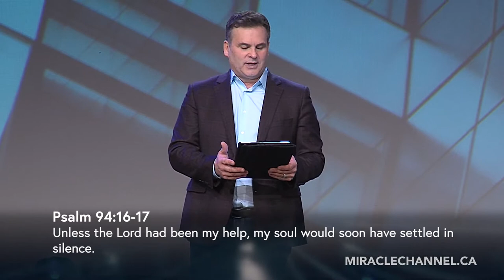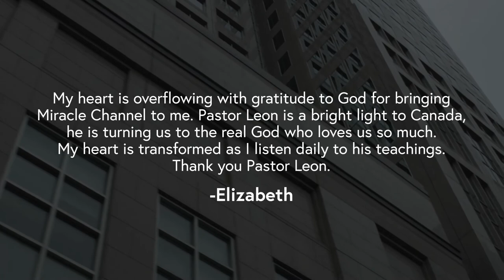The Spirit Contemporary Life - The Cowardice of Silence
Title: The Cowardice of Silence

Description: On the show today, Leon shares why it is imporant to share Jesus with others.